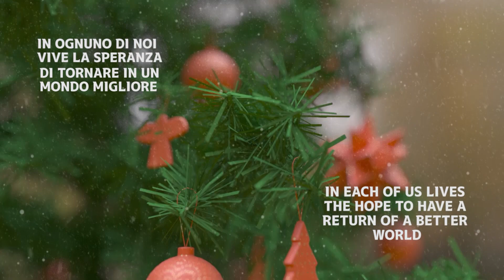NATALE 2023 2024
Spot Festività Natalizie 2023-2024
Interactive Systems S.r.l.
VovMec Ltd
By Dr. Feelx White Christmas